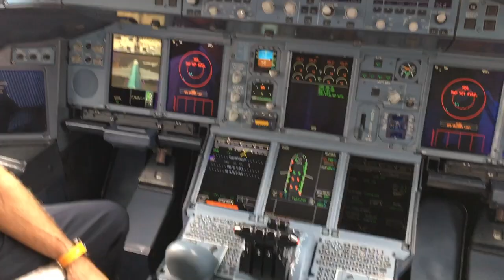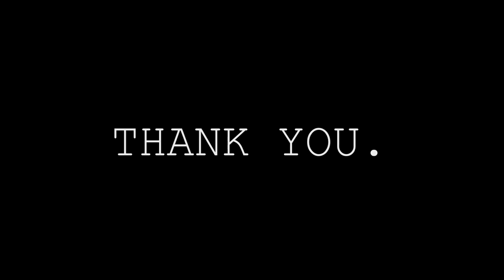Invited to FIA 2018 by Airbus!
In this video,  I am attending the Farnborough International Airshow to which I was invited by the Airbus company for the Robotics Seminar. The Airshow is a trade exhibition that consists of different companies from all over the world demonstrating their business in the aerospace and defence industries. I attended the airshow during the first 5 days which are dedicated to the trade exhibition, however, after the business days the event is accessible to everyone and the tickets are free. The static tour was in the A380 Neo Airbus plane with the oceanic design which demonstrates the "Save the Coral Reefs" campaign.